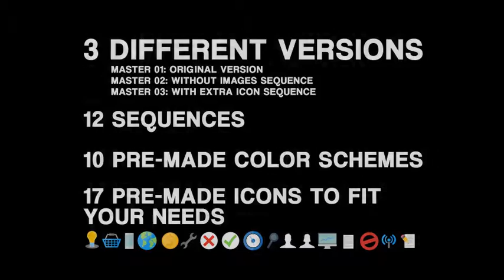After Effects Project Files New Promote Your Product or Service VideoHive